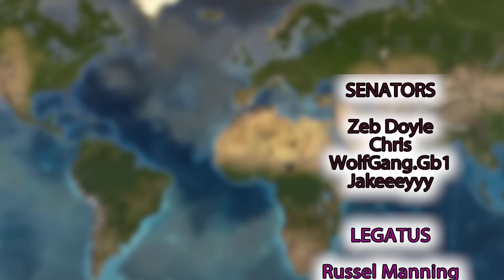THIS Is Why Holland Is EU4 Playing Tall MASTER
EU4 King of Kings Holland is the ultimate PLAYING TALL Champion

The following DLC is used in this series:

Eu4 King of Kings Domination Lions of the North Origins leviathan Emperor DLC, Dharma, Rule Britannia, Cradle of Civilization, Third Rome, Mandate of Heaven, Rights of Man, Mare Nostrum, The Cossacks, Common Sense, El Dorado, Art of War, Res Publica, Wealth of Nations, and Conquest of Paradise.